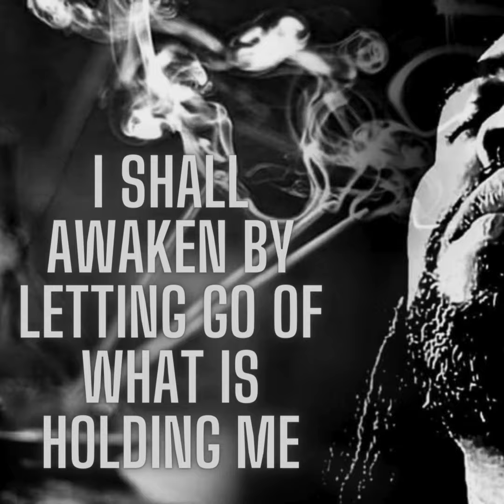Awakening Your Spiritual Cores - Book Coming Soon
Awakening Our Spiritual Cores involves reconnecting with our fundamental cosmic values and higher purpose, which can help us navigate life experiences and overcome obstacles that have led to adopting fragmented core values and creating misalignment in our lives. By aligning with the Nine Spiritual Core Values, we can achieve a holistic and fulfilling life, maximizing our potential despite past challenges.